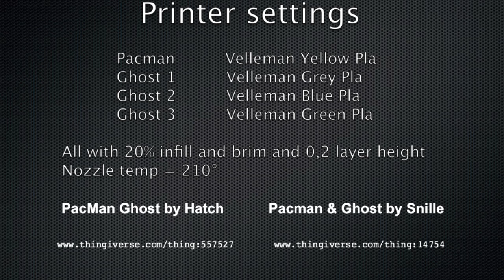ColorFabb Pacman timelapse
Entry to ColorFabb timelapse challenge 2015.
All printed with Velleman Vertex K8400 printer.
Song: Pac-Man Fever (Eat ‘Em Up) 2015 - Buckner & Garcia featuring Jace Hall